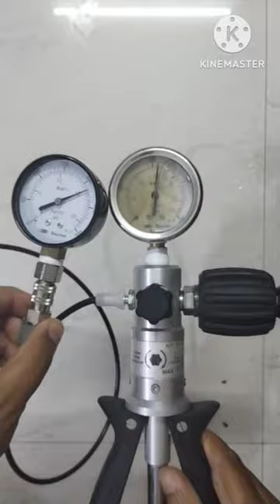Dial Pressure/Vacuum Gauge Calibrator l Dial/Digital Pressure Gauge Calibrator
Pressure Gauge Calibrator, Pressure Gauge & Vacuum Gauge Calibration System, Pressure Gauge, pressure gauge calibrator,